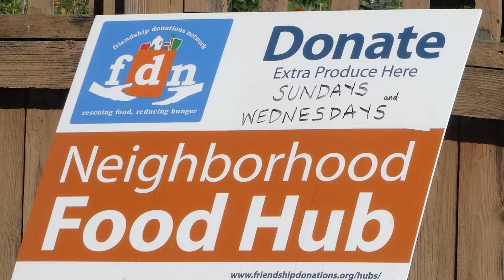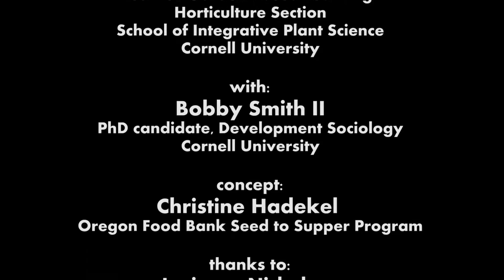Chapter 4 Seed to Supper